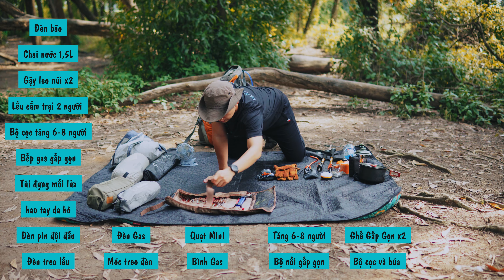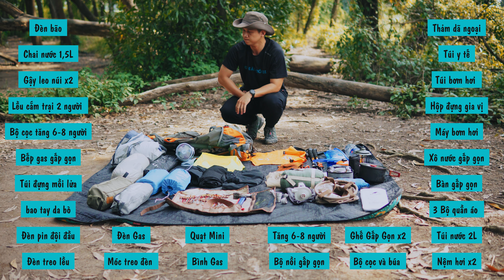Balo leo núi 70l Naturehike NH70B070-B | Có đáng mua?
Balo leo núi 70L là một sản phẩm rất phổ biến trong cộng đồng khám phá thiên nhiên, đặc biệt là đối với những người yêu thích leo núi. Được thiết kế với dung tích lên đến 70L, balo này cho phép bạn đựng đầy đủ các vật dụng cần thiết cho chuyến đi của mình, từ quần áo, giày dép, đồ dùng cá nhân, nước uống, thực phẩm cho đến các thiết bị leo núi như dây đeo, mũ bảo hiểm, thiết bị định vị, và nhiều hơn thế nữa.

Một trong những đặc điểm nổi bật của balo leo núi 70L là chất liệu chống thấm nước. Điều này giúp bảo vệ đồ đạc bên trong khỏi ẩm ướt trong những ngày mưa hoặc khi bạn đi qua các đoạn đường sình lầy. Với balo leo núi này, bạn có thể yên tâm với đồ dùng cá nhân của mình mà không cần phải lo lắng về việc bị ướt hay hỏng hóc.

Ngoài ra, thiết kế đai vai và đai ngực có thể điều chỉnh giúp bạn mang balo thoải mái và dễ dàng hơn. Khi bạn mang balo trong một chuyến đi dài ngày, sự thoải mái và tiện nghi của balo sẽ quan trọng hơn bao giờ hết. Đai vai và đai ngực có thể điều chỉnh sẽ giúp bạn giảm tải trọng lên vai, đồng thời giữ cho balo cân bằng và ổn định trên lưng của bạn. Nếu bạn cần di chuyển lâu trong một ngày, đặc biệt là khi bạn đang leo núi, việc có một chiếc balo thoải mái sẽ giúp bạn tiết kiệm rất nhiều năng lượng và tăng hiệu suất của chuyến đi.

Balo leo núi 70L còn có nhiều ngăn và túi tiện lợi để bạn có thể sắp xếp và lưu trữ đồ dùng cá nhân của mình một cách khoa học và tiện lợi. Nhiều loại balo leo núi khác chỉ có một hoặc hai ngăn, nhưng balo leo núi 70L có đến 5 ngăn và một số túi nhỏ. Điều này giúp bạn phân loại đồ dùng của mình một cách rõ ràng và tìm kiếm chúng dễ dàng hơn.

Với tất cả các đặc điểm trên, balo leo núi 70L chắc chắn là một lựa chọn tuyệt vời cho những chuyến đi phượt, đặc biệt là những chuyến đi dài ngày và đòi hỏi sự chuẩn bị kỹ lưỡng. Hãy trang bị cho mình một chiếc balo leo núi 70L để chuẩn bị cho những chuyến leo núi tuyệt vời cùng bạn bè và gia đình!

• Balo leo núi 70l Naturehike NH70B070-B chống nước, có đai trợ lực